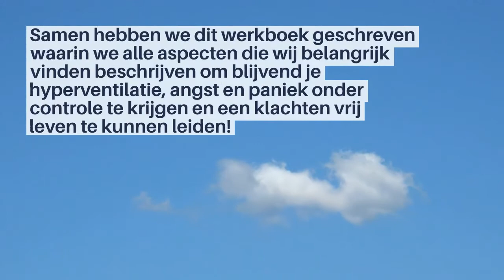Hyperventilatiecoach: werkboek hyperventilatie, angst en paniek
Het werkboek hyperventilatie, angst en paniek geschreven door mij Nicole Smit "Hyperventilatiecoach" en  Katrien Geeraerts verschijnt in oktober 2020 in de winkels, en nu kan je het alvast reserveren via de grote boekwinkels en via mijn website.
Het is een boek met veel uitleg over je ademhaling, hyperventilatie, angsten en paniek. Met veel verschillende tips voor acute hyperventilatie aanvallen en paniekaanvallen, ademhalingsoefeningen, ontspanningsoefeningen en adviezen om blijvend van je chronische hyperventilatie te herstellen!